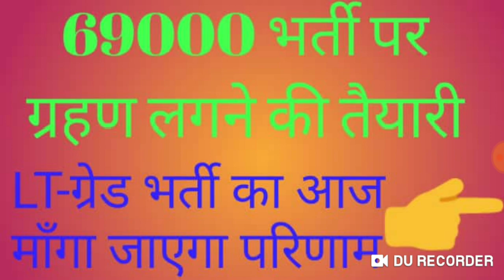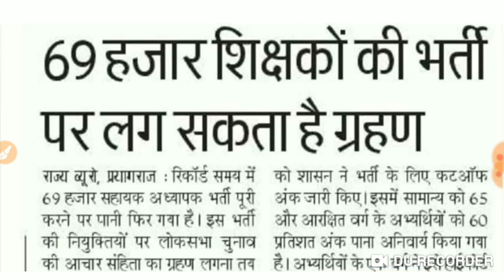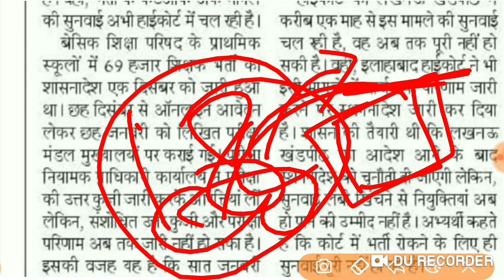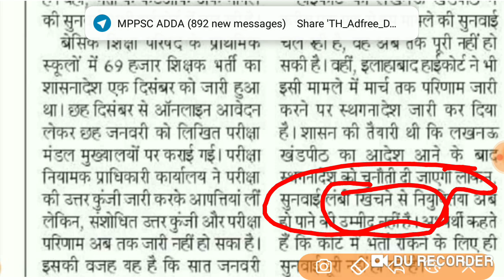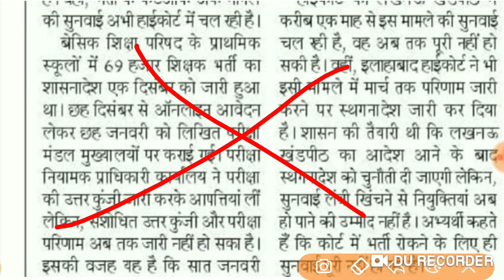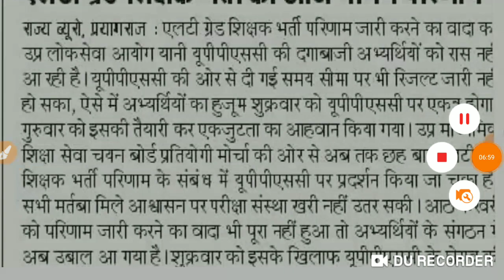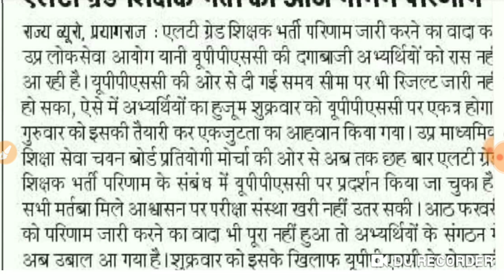69000 भर्ती पर ग्रहण लगने की तैयारी???🤔क्या सही है!